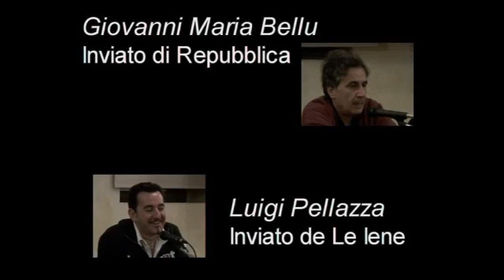L'informazione migrante: Il premio Ilaria Alpi a Bologna seconda parte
N.A.Di.R. informa: 19 Marzo 2007: Dibattito - Sala degli Atti, Palazzo Re Enzo, Piazza Maggiore. A seguito del dibattito sostenuto dai relatori (vedi 1° parte) si è aperta la discussione che ha visto coinvolta la platea.
Musiche originali di Maurizio Carbone - tratto da: "Terra madre"